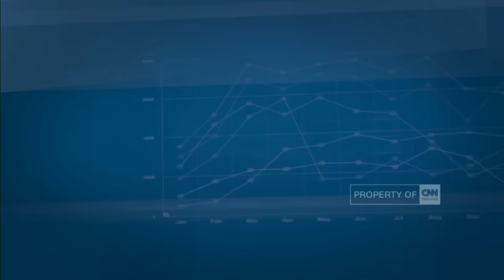Menakar Negosiasi Alot Pemerintah - Freeport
Sebelumnya, Freeport Indonesia memang menyatakan menolak IUPK dari pemerintah. Dan ancaman merumahkan karyawan pun jadi senjata andalan raksasa tambang asal Amerika Serikat tersebut. Di sela proses negosiasi, Freeport disebut akan menempuh langkah arbitrase.

Polemik izin tambang Freeport Indonesia masih belum usai. Meski telah diberikan IUPK operasi produksi, Freeport Indonesia menolak IUPK dengan sejumlah syarat. Ancaman merumahkan karyawan pun jadi senjata andalan raksasa tambang asal amerika serikat tersebut. Pemerintah terus berpegang teguh agar Freeport memenuhi syarat-syarat yang tercantum dalam IUPK. Negosiasi kemudian berlanjut hingga 6 bulan ke depan. Jika perundingan tersebut buntu, langkah arbitrase pun harus ditempuh. Lantas seperti apa perjalanan alotnya negosiasi freeport dengan pemerintah? Berikut rangkumannya.